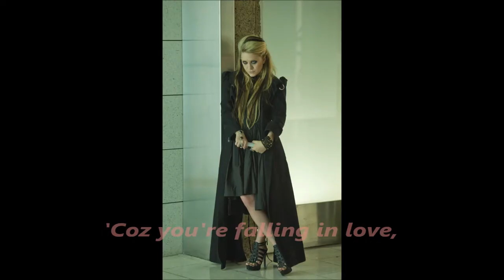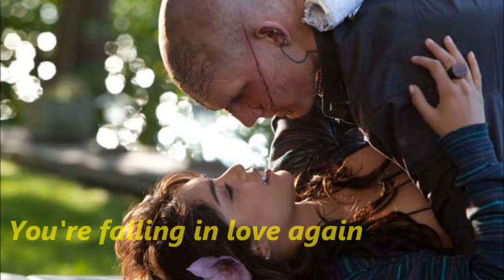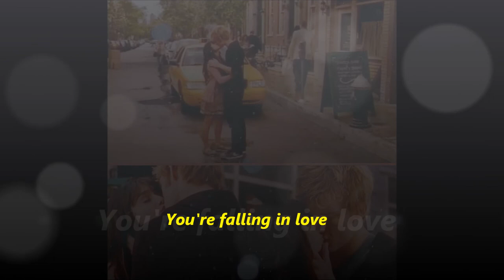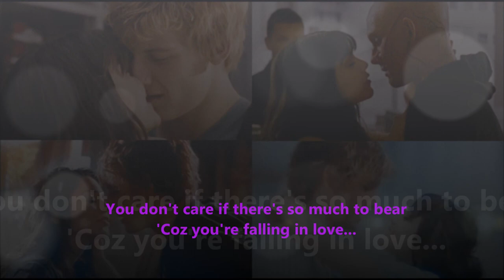Kismet [HQ] with LYRICS- Zafra